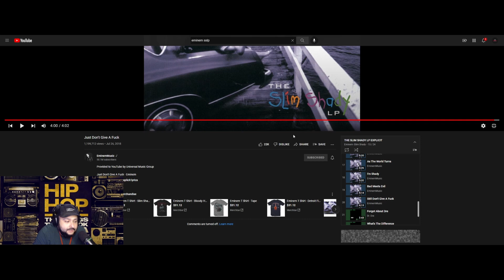Eminem- just dont give a fuck reaction! Bars!